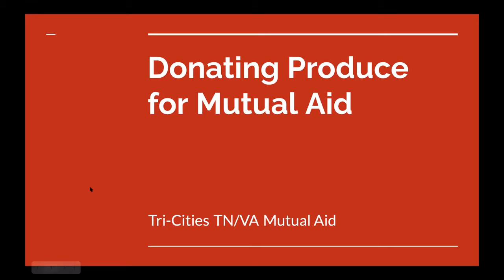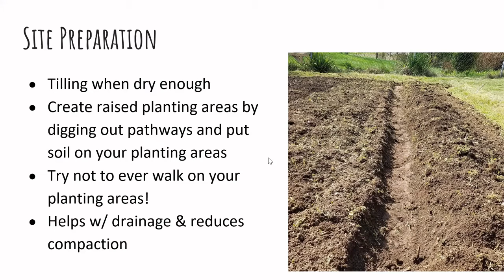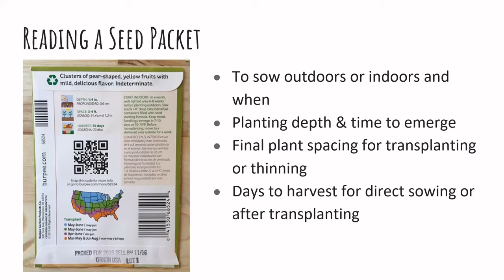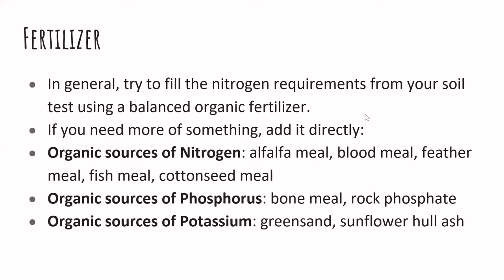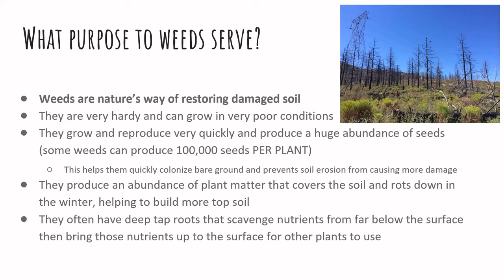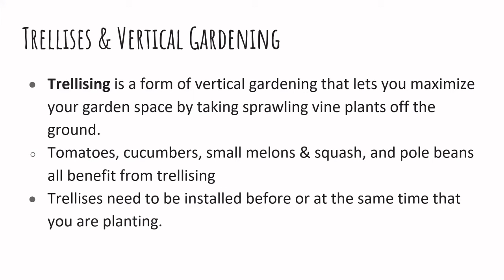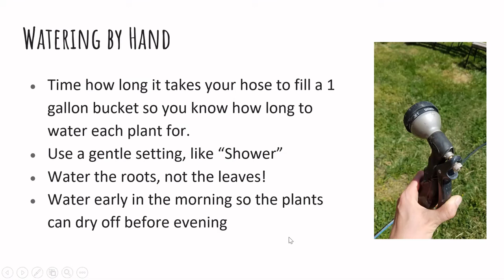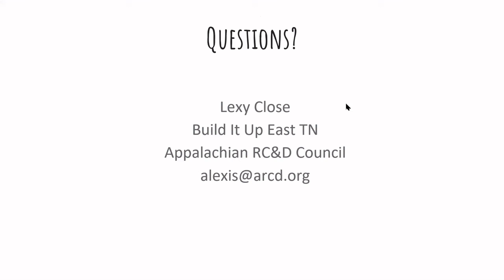Planting a Garden: Recorded Webinar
This workshop covers: how to create a new garden from scratch, making permanent planting beds, watering and irrigation, fertilizing and mulching, and how to plant and care for seeds and seedlings.